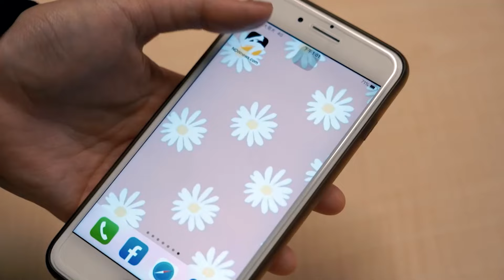SpaceX星艦第5次試射！機械臂「筷子」立大功 順利自德州升空｜NOWnews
美國富豪馬斯克旗下的SpaceX公司於週日（13）成功在美國德州發射了「星艦」（Starship）巨型太空船，這次發射不僅成功回收了助推火箭，還首次利用機械臂在半空中鉤住助推器，而這次發射也出乎外界意料，因為不到一個月前負責審理的美國聯邦航空管理局（FAA）才表示不會在11月底前審核批准發射。